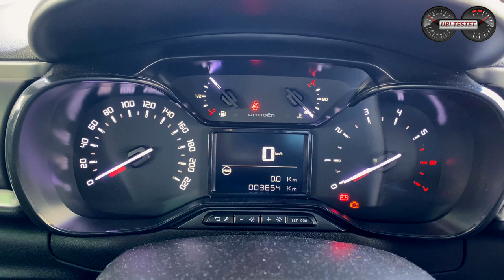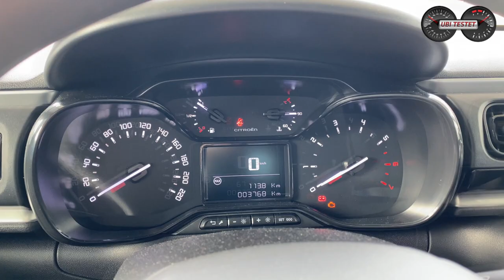Citroen C3 PureTech 110 Feel Pack - Kleinwagen mit kleinem Durst?! | Test - Review - Verbrauchstest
Der Citroen C3 wurde gerade frisch überarbeitet, die Technik blieb jedoch unberührt. Wie fährt sich der Franzose und was verbraucht er im Alltag wirklich? Eine Kaufempfehlung?

Servus Leute,
heute habe ich für Euch den frisch modellgepflegten Citroen C3 im Test. Der Kleinwagen ist technisch zwar nicht mehr der frischeste, dafür besitzt er aber einen typisch französischen Charakter. Gemütlich und zielstrebig mit Stolz geschwellter Brust lässt es sich in ihm auch mal weite Strecken zurücklegen. Der kräftige 1,2-Liter Dreizylinder Turbobenziner hat stets genügend Kraft und das sanfte Fahrwerk in Kombination mit den weichen Sitzen sorgt für entspanntes Reisen.
Ich habe mir für Euch den Franzosen genau angesehen und ihn auch auf unsere Verbrauchsstrecke geschickt.
In diesem Video klären wir was der 3-Zylinder Motor wirklich verbraucht, wie sich der Franzose fährt und was er kostet.

Daten zum Citroen C3 PureTech 110:
EZ 9/2020
km: 3.500km
114kW / 110PS - 205 Nm
6-Gang Handschaltung
Leergewicht: 1.165kg
0-100km/h: 10,5s
Vmax: 198km/h
Verbrauch NEFZ:  4,6 l/100km
Testverbrauch: 5,6 l/100km
Testwagen Listenpreis: 21.890€ (Basispreis: 17.640€)

Moderation: Matthias Gill